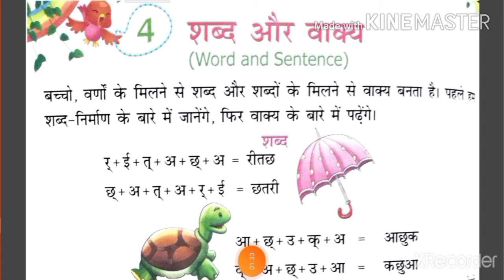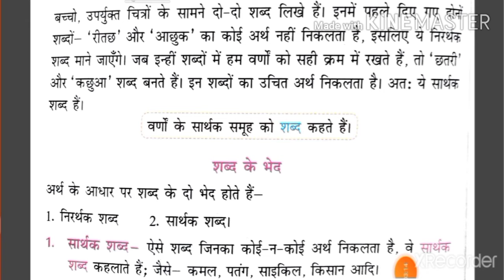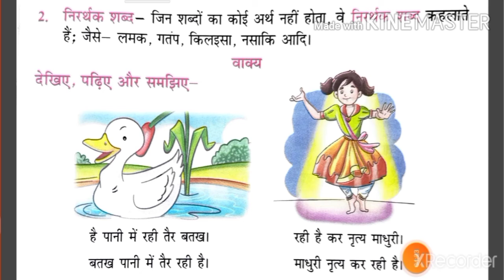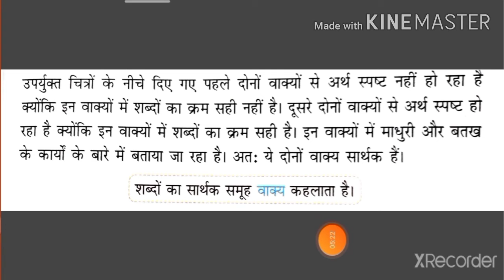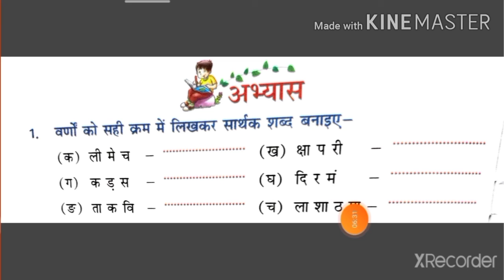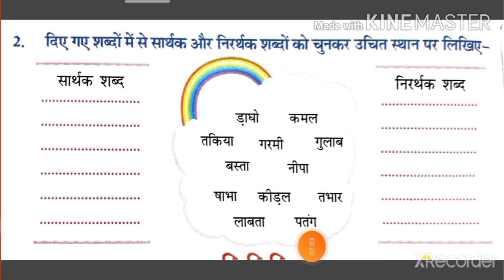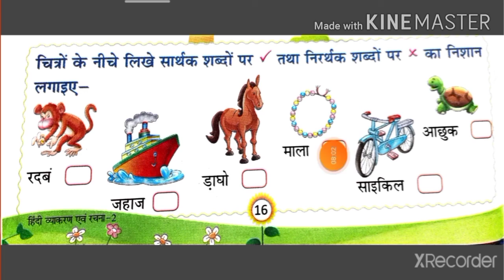CLASS - 2ND | व्याकरण पाठ - 4 शब्द और वाक्य | HOPES & DREAMS UNIVERSAL SCHOOL